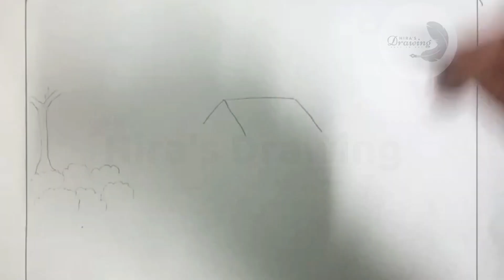How to Draw a Hillside Landscape for Relaxation with Pencils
Drawing a hillside landscape can be a wonderful way to unwind and relax after a long day. With pencils in hand, you can create a serene and peaceful scene that transports you to a calm and tranquil place. In this tutorial, you'll learn step-by-step how to draw a beautiful hillside landscape that's perfect for relaxation. You'll learn techniques for shading, creating depth, and adding detail that will bring your drawing to life. Whether you're an experienced artist or just starting out, this tutorial is a great way to take a break, de-stress, and enjoy the therapeutic benefits of drawing. So grab your pencils, find a comfortable spot, and let's get started on this calming hillside journey!

👉 art by Hira